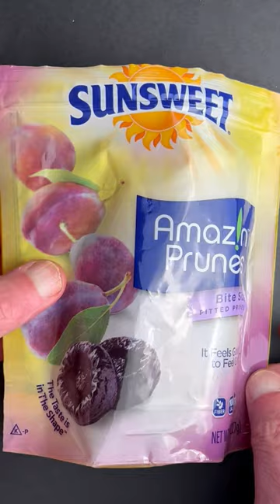Altoids EDC Tin or an EDC Bag Of Prunes - Which would you carry?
This short compares an EDC "Altoids Mint Tin" to an EDC "Bag of Prunes" containing an inside out mini EDC organizer called a "Pocket Rack".  These two types of pocket EDC kits are appealing to people who carry them because they are not what they appear to be. Both of them can be customized by their users and offer a great deal of functionality while still embracing a philosophy of EDC minimalism in their compact design.

This short is based on this video . It can give you a more in-depth look into the comparison between an "Altoids Tin" and a "Pocket Rack". Although their philosophy of EDC minimalism are similar, each of these everyday carry kits have vastly different ways of organizing and carrying EDC items for you.